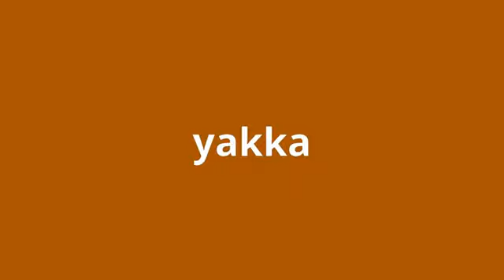what is the meaning of yakka